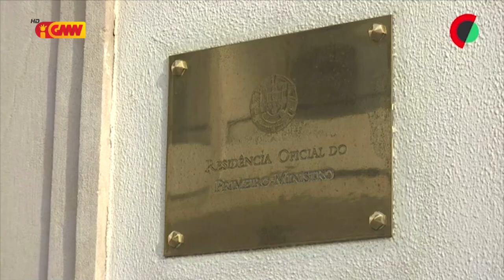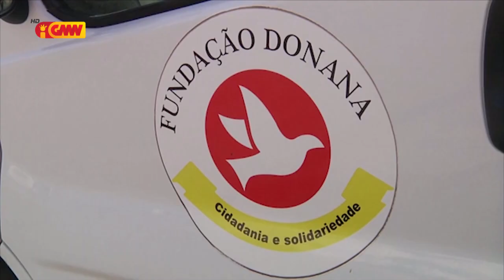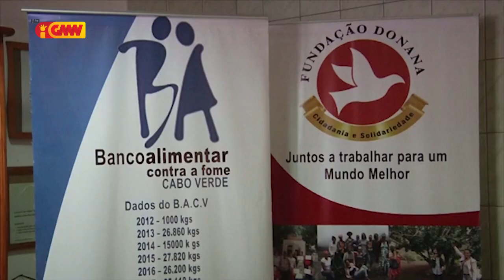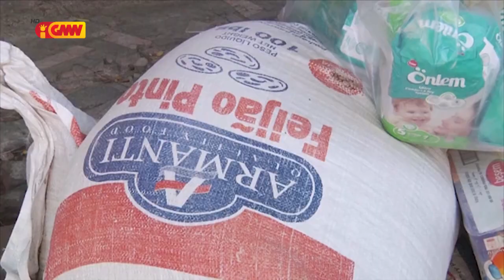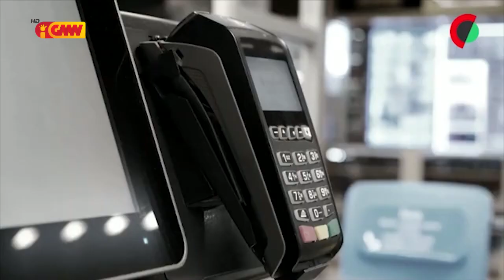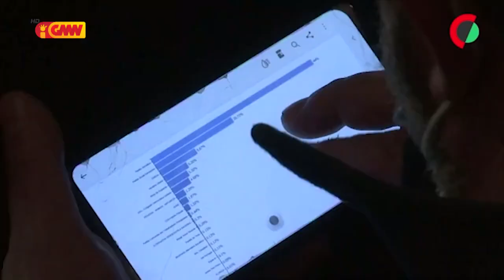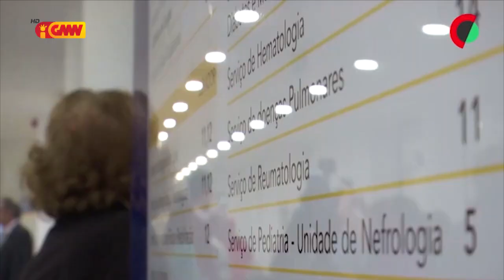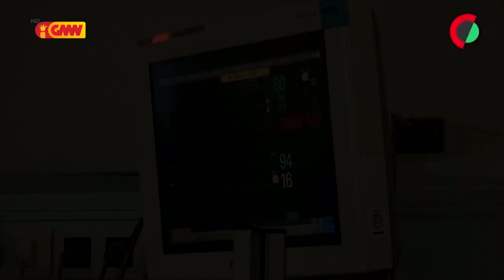CPLP na GMN edição 29 de Dezembro 2022